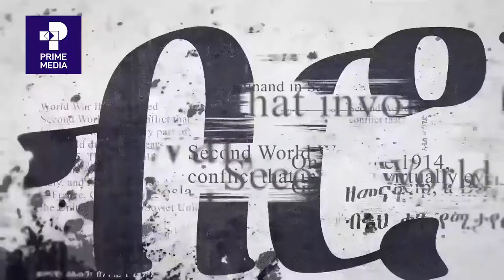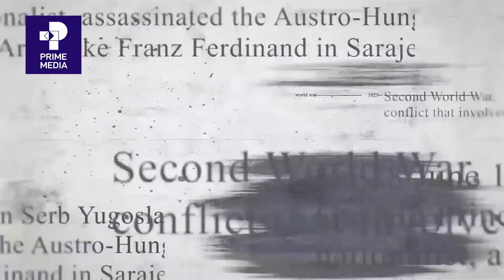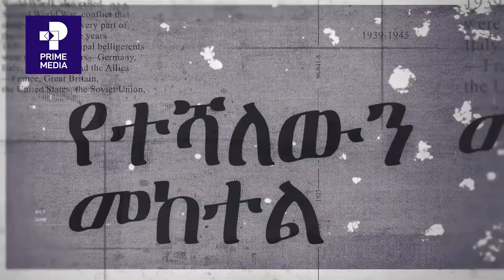"ብሔራዊ መግባባት ሳይደረግም ቢሆን ለሀገራዊ ምርጫ እየሠራን ነው" ሕብር ኢትዮጵያ ፓርቲ |Prime Media